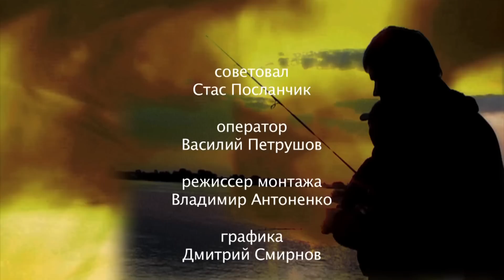Докармливание сверху.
Чтобы во время подледной рыбалки активизировать рыбу, есть способ докармливания сверху. Как это делать, показывает Стас Посланчик.
Полностью передачу Вы можете посмотреть на сайте интернет-телевидения 555hf.tv онлайн бесплатно.Смотрите программу передач.